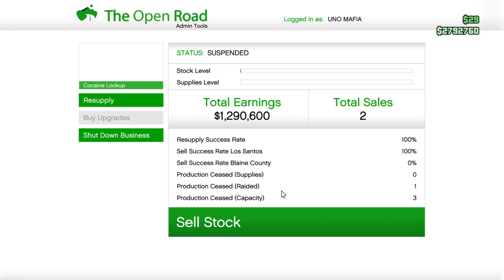*NEW* bike Update Nagasaki Shatoro. Cocaine warehouse Update.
Moving weight.